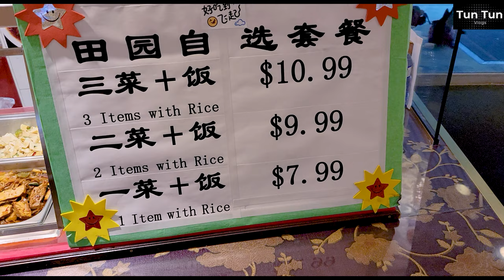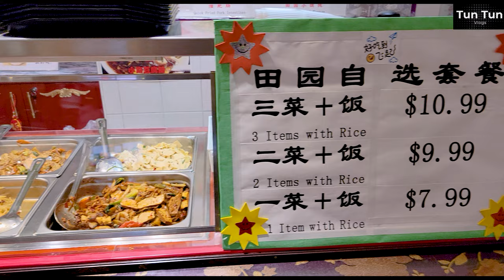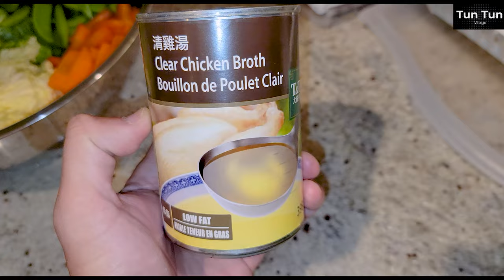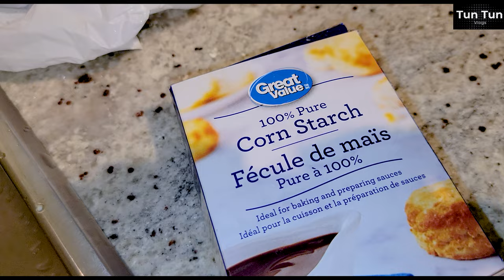Hta Min Pound | ထမင်းပေါင်း | Steamed rice with mix vegetable